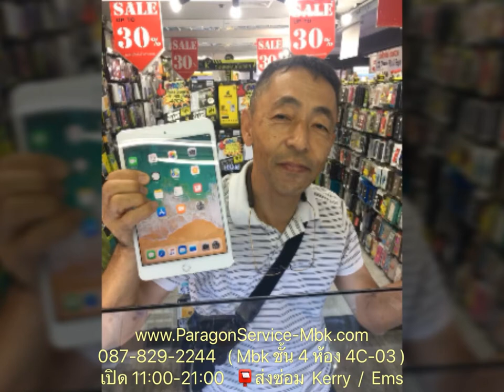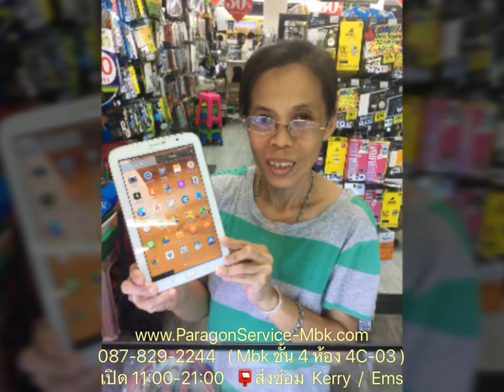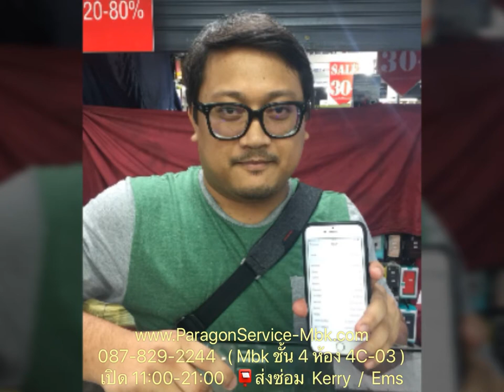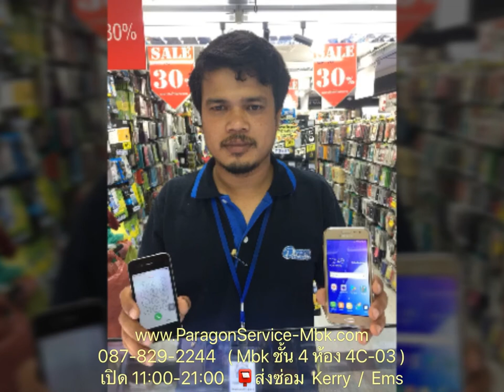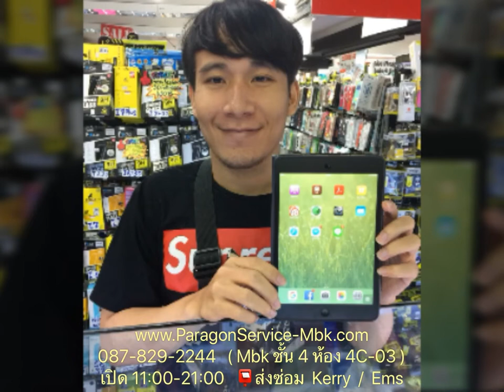ลูกค้าที่มา ซ่อมมือถือ กับเรา #4, Customers Repair From Us( /087-829-2244)